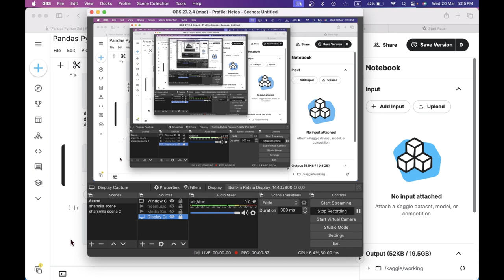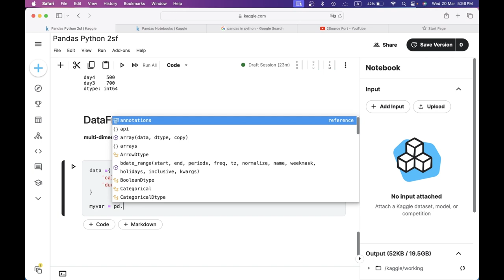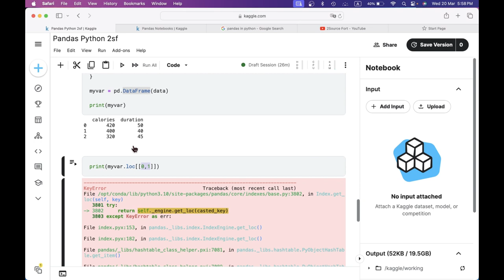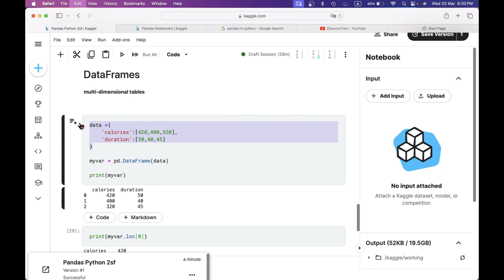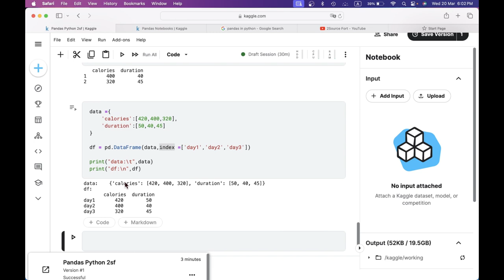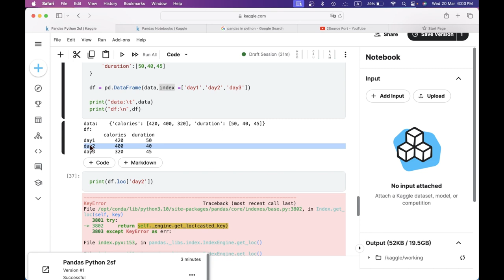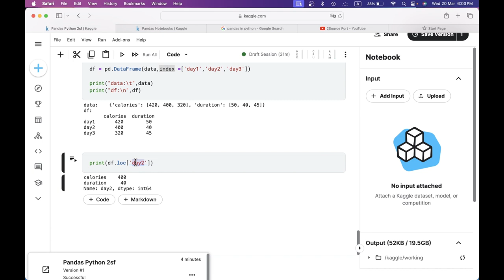Pandas Python Tutorial for Beginners in tamil - Part 3